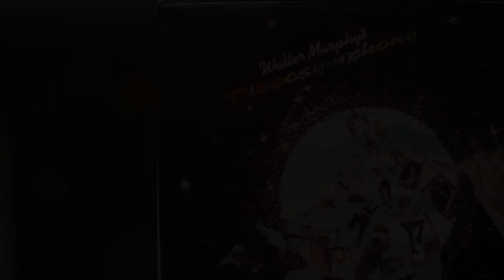Walter Murphy - Discosymphony (1979) [Full Album] (Disco, Instrumental)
Tracklist:
01.  Mostly Mozart 0:00
02.  Malaguena 5:14
03.  Classical Dancin' 12:05
04.  Bolero 19:23
05.  Romeo & Juliet 24:39
06.  Afternoon Of A Faun 31:36